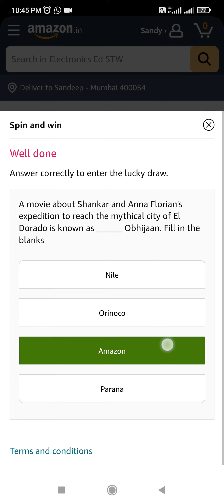A movie about Shankar and Anna Florian's expedition to reach the mythical city of El Dorado is known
A movie about Shankar and Anna Florian's expedition to reach the mythical city of El Dorado is known as ______ Obhijaan. Fill in the blanks
Amazon Electronics Edition spin and win quiz answers today | Win OnePlus Nord 2T | 08 July 2022 | 09 July 2022 @SandeepRawatquiz